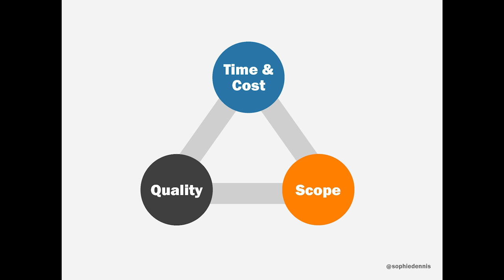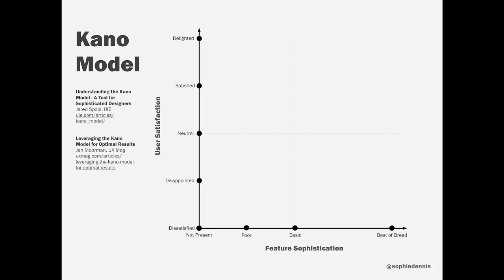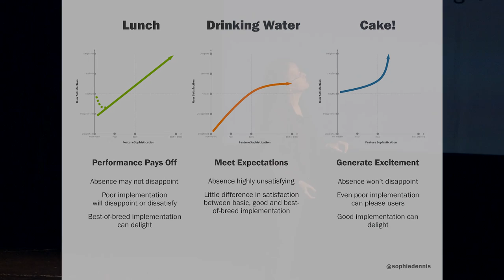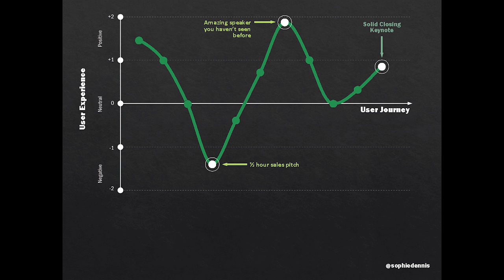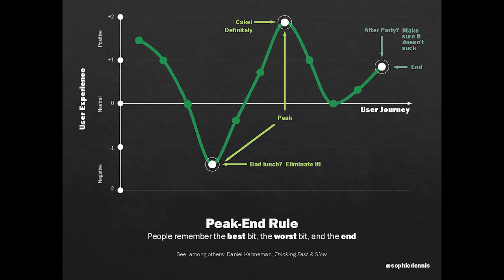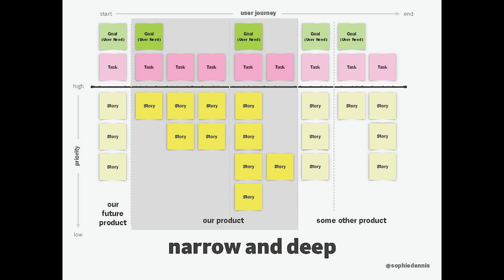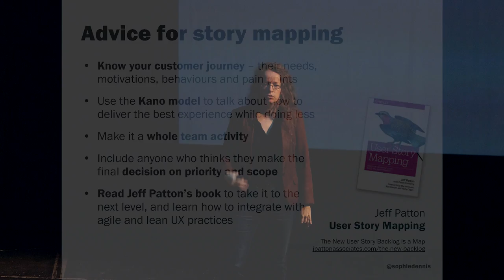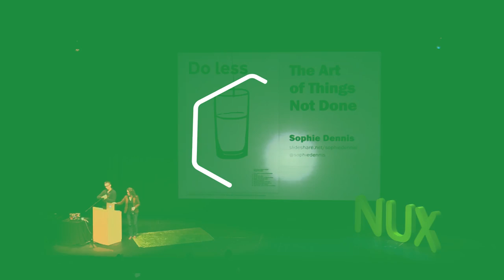Sophie Dennis - The Art of Things Not Done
NUX5 - UX & Design Conference

Sophie Dennis - The Art of Things Not Done: prioritising the user experience with the Kano model

Synopsis

How often has your vision for transforming a user experience failed to survive contact with the twin enemies of time and budget? The truth is there will always be more you could deliver than you have the people, time or money for. We need to stop complaining about it, and start collaborating with our colleagues and stakeholders to work out how we can deliver the best experience with the resources we have.

Because it is possible to create great customer experiences, even in the face of extreme time and budget constraints, if we learn the art of doing less.

The art of doing less lies in identifying what you can and can’t cut without sacrificing the overall user experience. Sophie will show how the Kano Model can help you identify where to invest your efforts for maximum customer impact, and share a quick and simple way to collaborate with your team to prioritise, visualise and communicate a high-level delivery plan.

About Sophie

Currently Lead Service Designer for the Department for Work and Pension, Sophie has over 15 years experience working with multi-disciplinary teams to deliver outstanding customer experiences. Previously UX Director for world-leading experience design consultancy cxpartners, she’s lead user-centred design teams and devised user-centred digital strategies for, among others, Public Health England, the National Trust, Land Registry, Bristol City Council, the University of Surrey, Jisc and the Office for National Statistics.